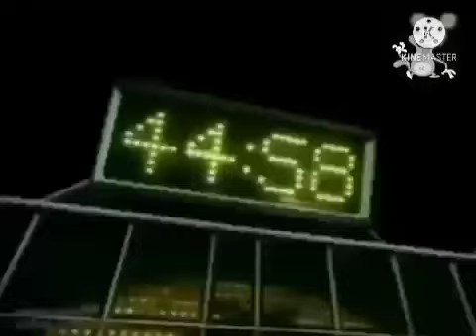Oggy TV Asia (1993-2006) Idents